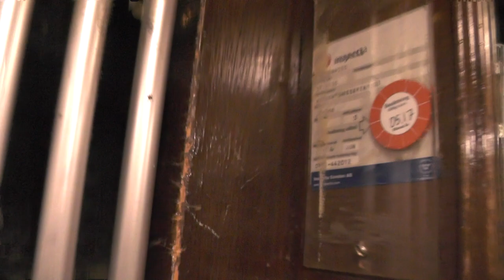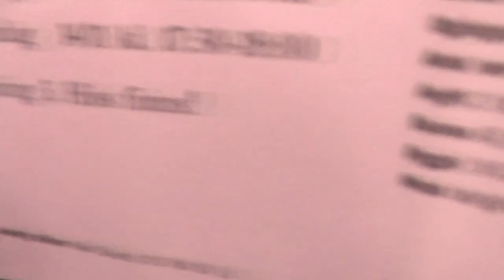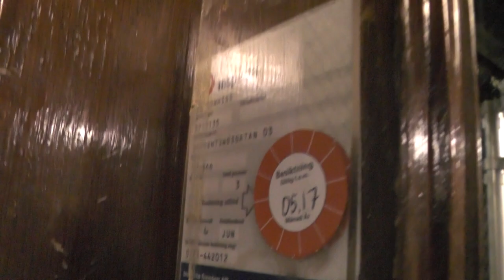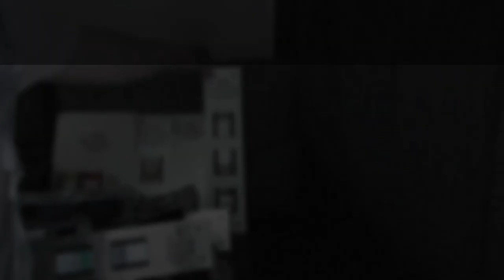1932 Graham Brothers Traction Elevator @ Wargentinsgatan 3, Stockholm, Sweden!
ELEVATOR INFORMATION!

Model/Modell:
Installation year/Byggår: 1932
Serial Number/Tillverkningsnummer:

Location/Adress: Wargentinsgatan 3, 112 29 Stockholm (Kungsholmen) SWEDEN!
Camera/Kamera: Panasonic HC-V-720!